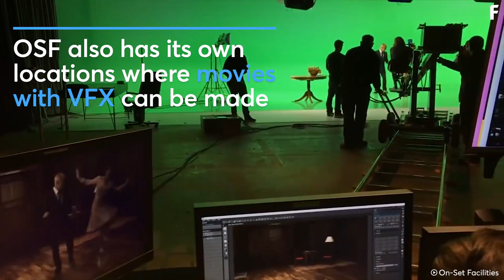Life-like CGI Movie Sets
The sets of your favorite movies may be entirely computer generated.